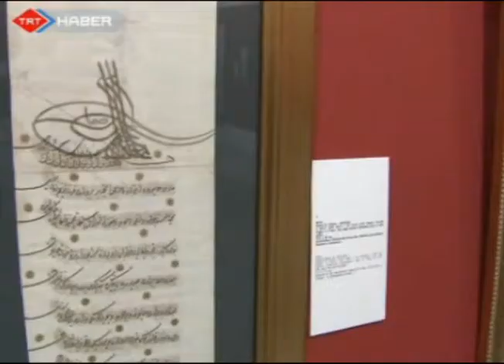Ankara'da Ferman Sergisi